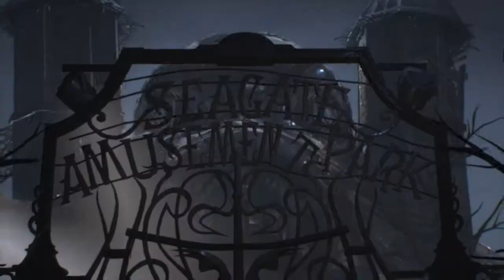BATMAN™: ARKHAM KNIGHT Affari di famiglia Inizio